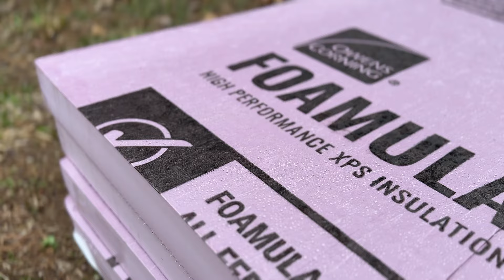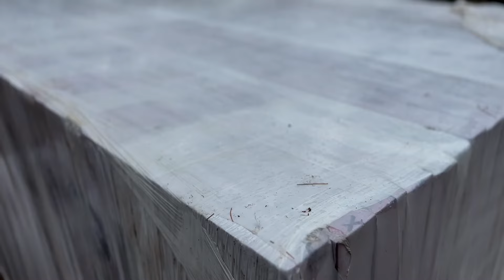Pouring Insulated Concrete in our Pole Barn in Rural Northern Wisconsin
In today's episode we take you on our concrete journey! Bryce has waited for this moment since he bought his first house in '08. We are so lucky that our neighbor is a master cement mason, with 50+ experience, which we were very happy to hire him for the job! With concrete done, it will make redoing the guest space so much easier. We hope you enjoyed this episode!

Thank you to our current Patrons:
Debbie S.
Bonnie R.
Adam S.

Youtube Members:
Not For Everyone

Average_Wanderers